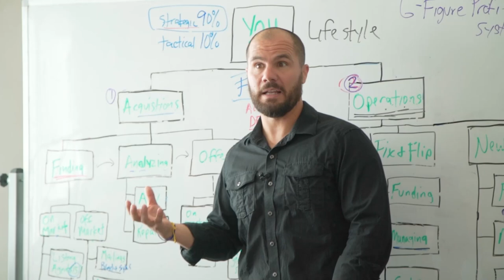The Only Way to Flip Houses and NOT Pay Taxes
On this video I’m going to show you the only way to get rich and not pay taxes and why I strategically don’t do what they do to avoid taxes and why.

Jerry Norton's CPA:
Ryan Cason